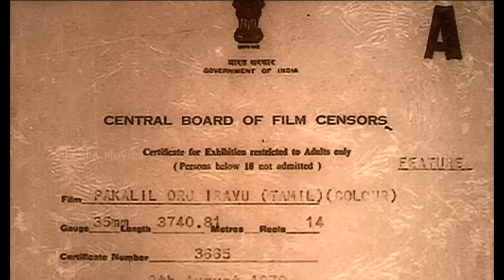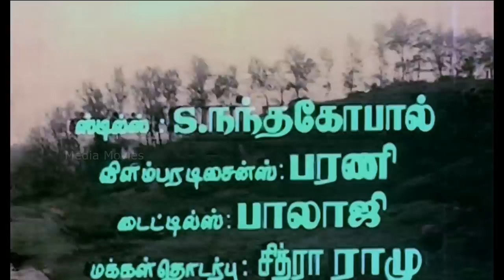Pagalil Oru Iravu | 1979 | Vijayakumar , Sridevi | Tamil Super Hit Full Movie..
Pagalil Oru Iravu  is a 1979 Indian Tamil-language film, directed by I. V. Sasi and starring Vijayakumar, Sridevi, Seema, Ravikumar and Major Sundarrajan. It is a remake of Sasi's own Malayalam film Aalinganam (1976).

Produced by                :            Ramachandran
Screenplay by        :           J. Mahendran
Story by                        :            Sheriff
Starring                        :            Vijayakumar
                                                      Sridevi
                                                    Ravikumar
                                                       Seema
                                                    Major Sundarrajan
Cinematography      :              N. A. Thara
Edited by              :             K. Narayanan
Production
company              :             Murali Movies

 01 Kalaiyo Silaiyo Ithu Ponmaan Nila  :     16:40
      Singer   :   Jayachandran
      Lyrics    :   Kannadasan

02 Thaamtha Theemtha Aadum           :     25 :53
     Singer    :   S. Janaki
     Lyrics     :   Kannadasan

03 Ponnaram Poovaram                       :      44:39
     Singer    :  S. P. Balasubrahmanyam
     Lyrics     :  Kannadasan

04 Ilamai Enum Poongaatru                :      1:10:29
     Lyrics      :  Kannadasan

05 Thottam Konda Rasave                  :     1:15:45
     Singer      :  Ilaiyaraaja, Jency
     Lyrics       :  Kannadasan